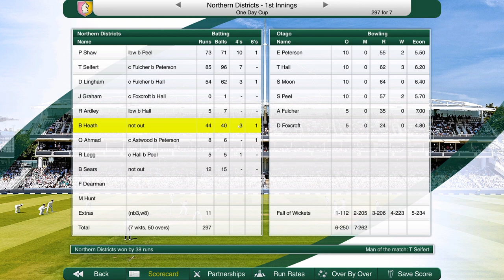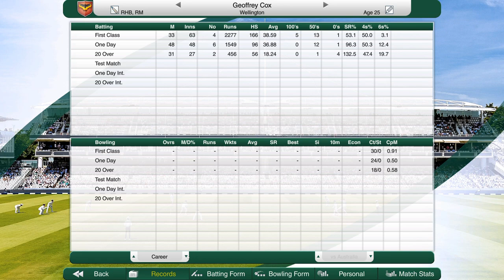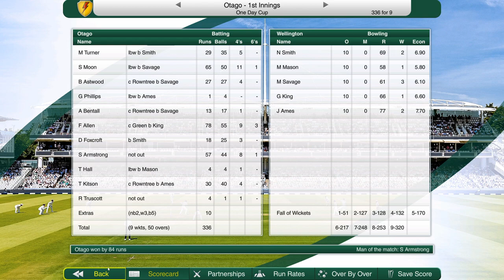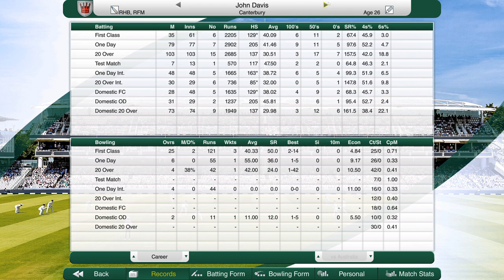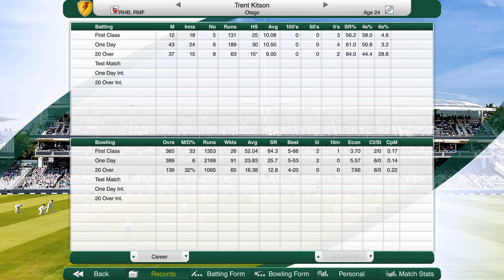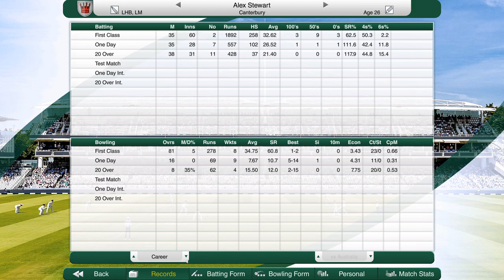Cricket Captain 2021 Otago Volts Career (Year 9) #3 The Bowling Let down